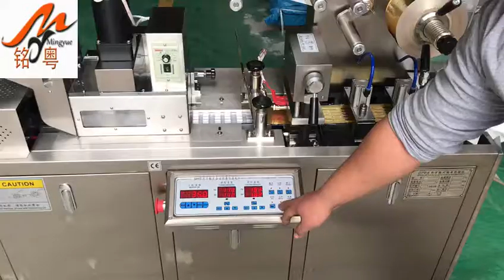Guangzhou mingyue new type capsule/tablet blister packing machine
Product Description
The MY-140 Automatic Blister Packing Machine is widely used for capsule, tablet, honey pills in pharmaceutical industry, honey,ketchup,paste,oil,cream,liquid chocolate etc.
In electron or hardware industry as all kind of shapes of ALU-ALU, ALU-plastic, paper-plastic combined sealing packing.

Applications:
1.The key electric appliance of his machine adapts PLC processor, temperature modular, touch screen to operate, high quality product, can be equipped with cursor device etc. as customer`s requirement.
2.Machine-tool track type of casting machine-base, taken these processing like backfire, maturing, high benchmark and without distortion.
3.Each box of section processed through professional equipment, to assure high precision and good ex-changeability.
4.Forming, sealing, slitting etc. parts are all could be adjust freely on the track with triangle string and flat string, strong applicability. small oversize, save installation space.
5.Reducer adapts parallel-axes bevel wheel, to avoid loose and smooth between chain or strap when it is driving.
6.Stroke can be adjust freely, widely used, ease of operation, stable running.
7.It adapts up and down net pattern concave-convex to conjugate, multi-step air cylinder, double-heat sealing. Quality sealing.

We are a manufacture company for machine in Guangzhou China over 12 years .
Our machine are high quality and low factory price, delivery on time.

Tori Liang
Skype: live:mypack_7